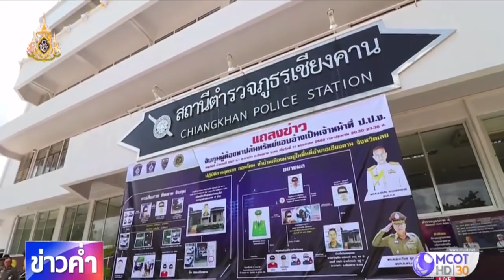ตร.เลย จับ จนท.ธุรการโรงเรียนอ้างเป็น ป.ป.ง.ปล้นทรัพย์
ตำรวจเลยจับเจ้าหน้าที่ธุรการโรงเรียนในเชียงใหม่ ร่วมกับพวก 4 คน ควงปืนเอ็ม 16 อ้างเป็น ป.ป.ง. ปล้นทรัพย์ชาวบ้าน 2 ล้านบาท